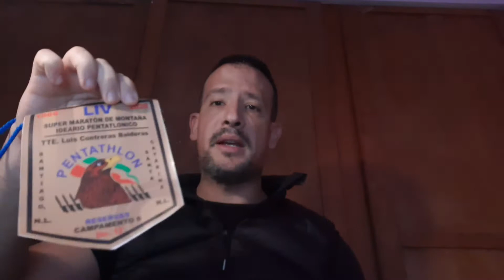Pentatlón Deportivo 80km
En este especial te platicare acerca de este evento, cual es la diferencia entre los diferentes organizadores.

Kwai: @Eitdrian

Adquiere mi libro "15 Tips de Instagram para Vender" a través de Amazon

Adquiere mi libro “10 Lecciones para el Emprendedor”

Si gustas ver más videos como este, ¡apoyame! con 10 mxn en - Pay Pal - Mercado Pago
Mucho éxito mis amigos